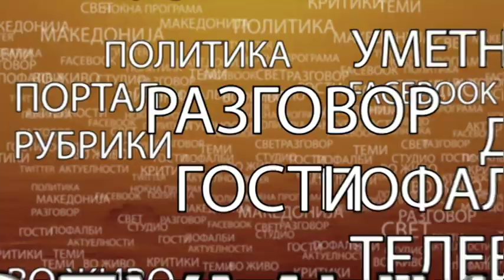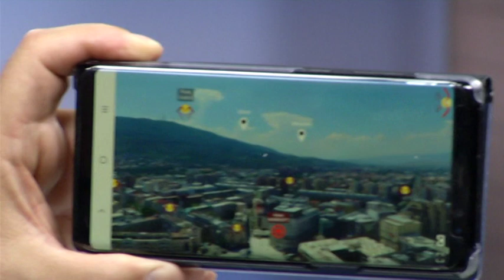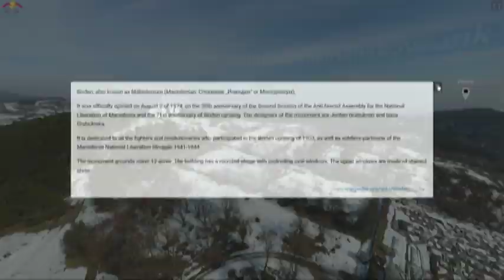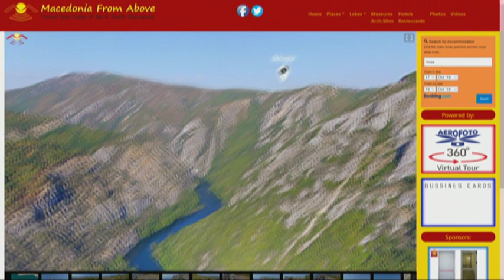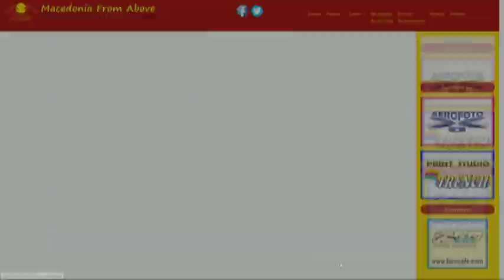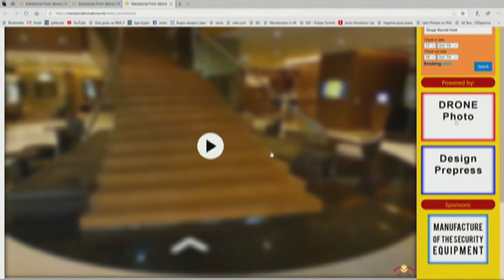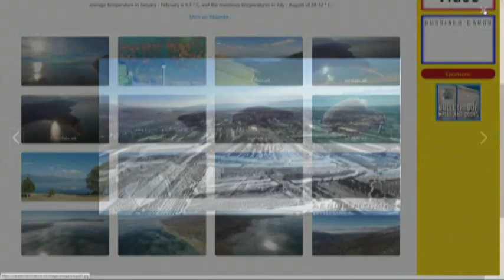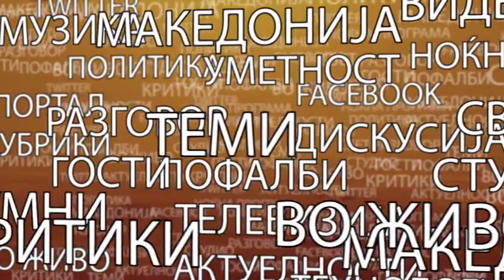Бојан Тренчевски во Јади Бурек октомври 2019